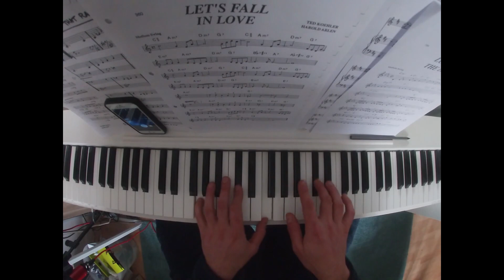Let's fall in love, saxophone piano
Petit standard Let's fall in love par Charles Boudin